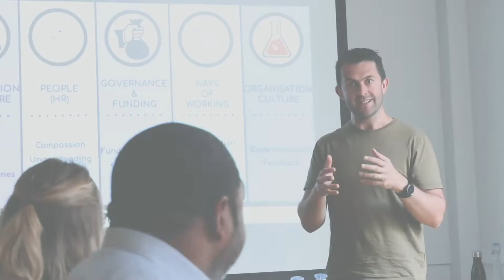What is LeSS (Large Scale Scrum)?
Curious about LeSS, otherwise known as Large Scale Scrum? It can be a bit tricky because it's not as simple as having a single scrum team of 6 to 9 people. Ben Maynard, Certified LeSS Trainer and Coach walks us through the framework and provides some valuable insights into why this framework has proven so popular with companies that want to scale Scrum. for more insights and expert advice on Less and LeSS Huge.